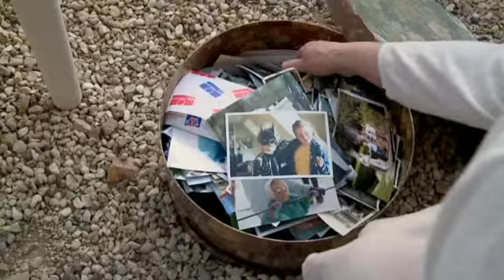La Famille, un peu, beaucoup, à la folie...